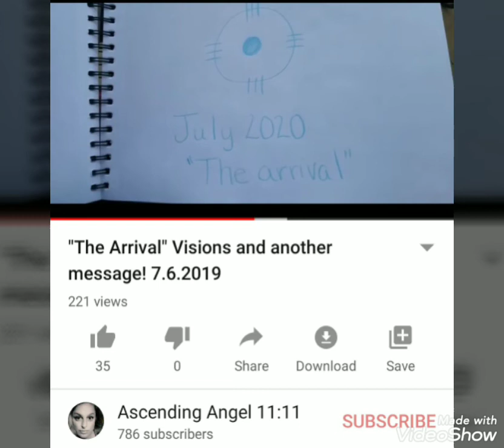We are here with you! Galactic's in this together. 04.06.2020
Here is a post I came across...